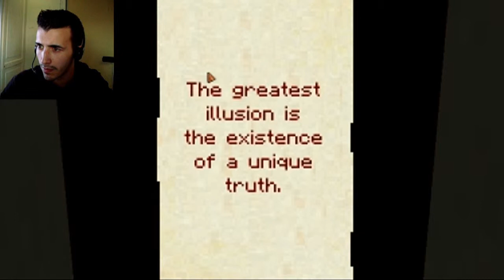[7 Days] Face Com| Un jeu d'horreur sur Minecraft ! [P1]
Première partie du jeu d'horreur 7 days, un jeu a la sauce Minecraft !